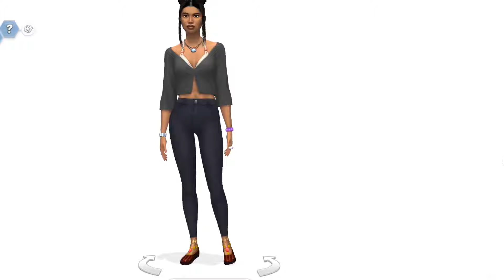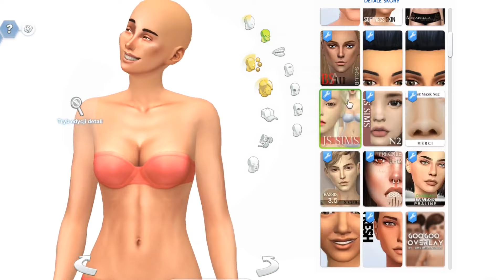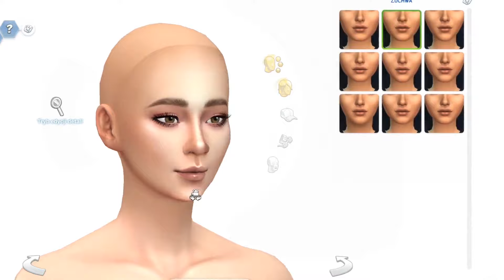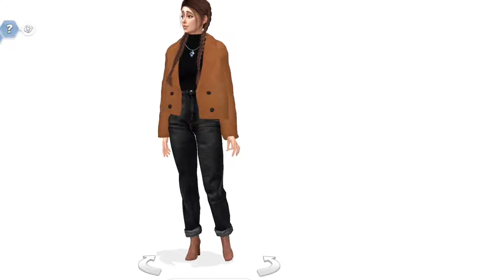❄️ Tworzę simkę jako kontynent ❄️ Arktyka ❄️ +CC⁉️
Pragnę zaznaczyć, ze Arktyka nie jest kontynentem lecz w wyzwaniu do którego tworzona jest simka, twórcy uznali Arktykę jako kontynent 💛

Mody do simki
 Ogólne:
• rzęsy (eyelashes):